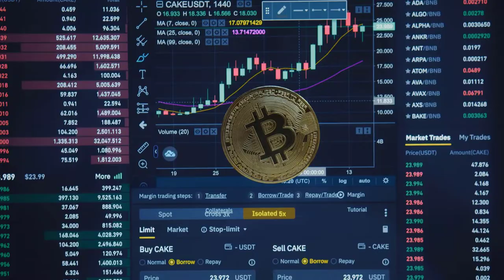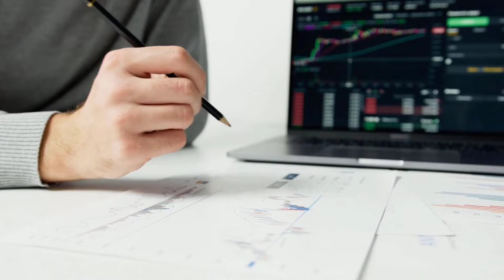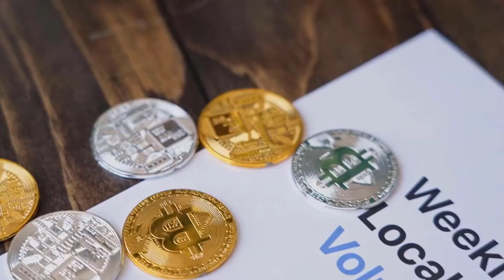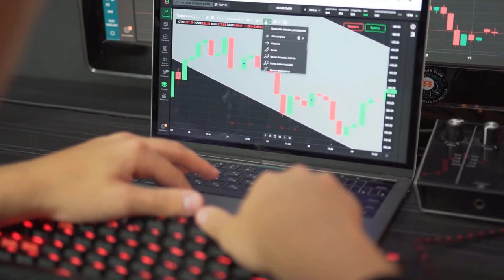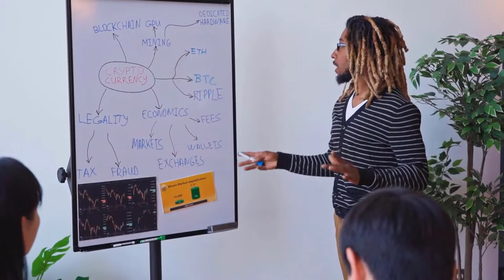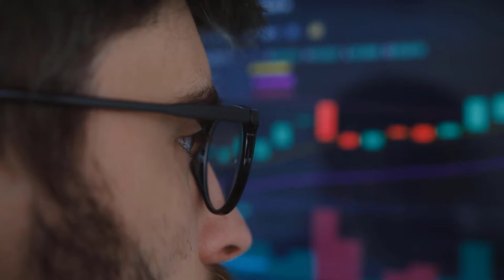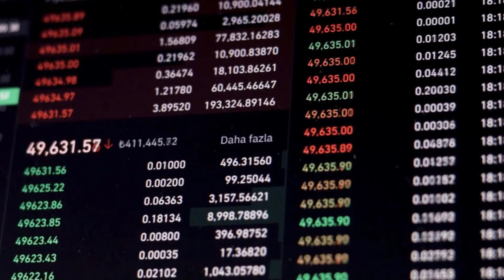SAND WILL X5000 AND HERE'S WHY - THE SANDBOX PRICE PREDICTION & LATEST UPDATES